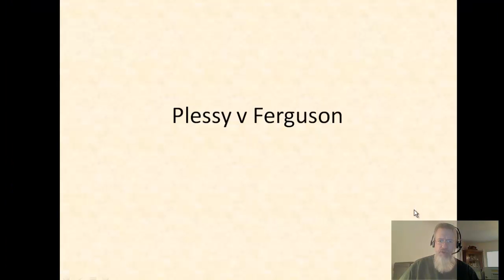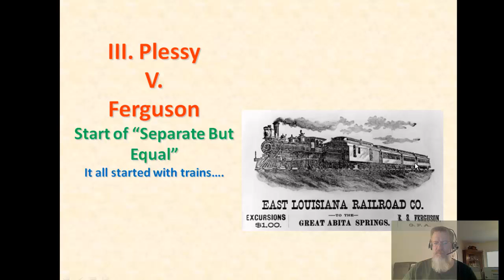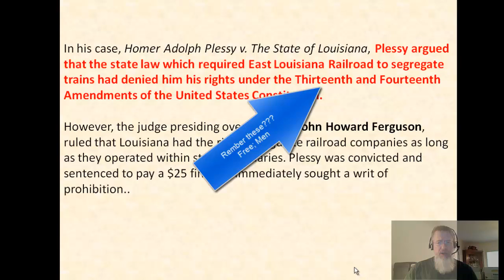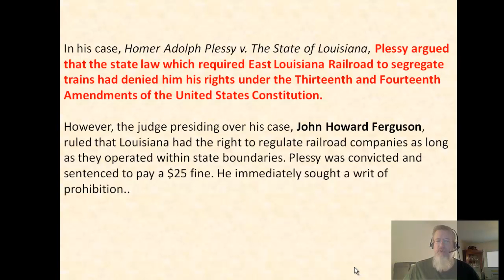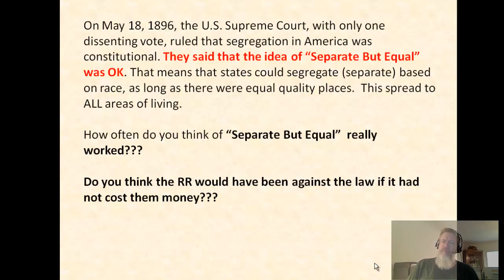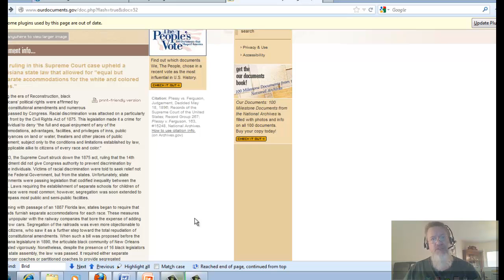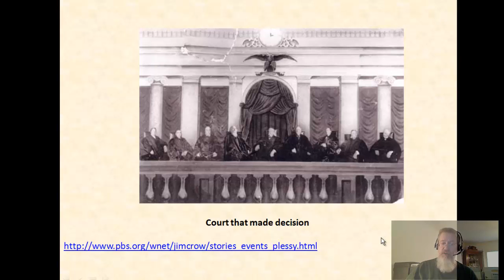Module 9 - Reconstruction and Jim Crow: Plessy v Ferguson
Basics of Plessy v Ferguson 1896 Supreme Court case